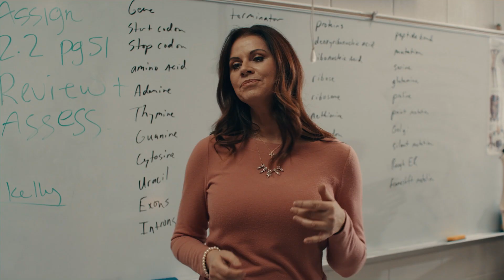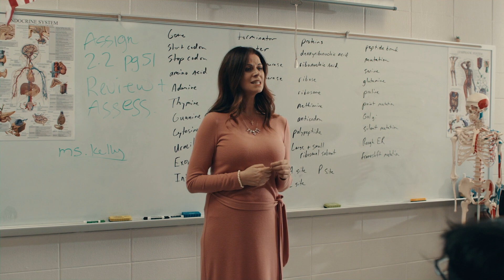What does it mean to be human? | A conversation from episode 2 of "Saved by Grace"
What does it mean to be human? It's a hard question to answer! We explored this question in episode 2 of the new Pure Flix Original series "Saved by Grace" which premiered this week.

Check out this clip and then stream the first two episodes on Pure Flix. New episodes premiering every Sunday!

Not a member?